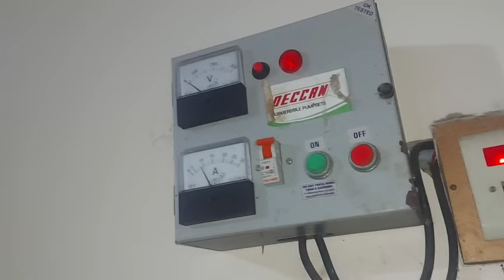ഇനിയൊരു മറുപടിയില്ല.. ഈയൊരു കാര്യത്തിൽ... എന്ന് സ്വന്തം 🚰🚰 ഒപ്പ്